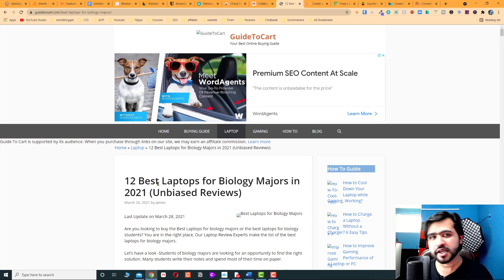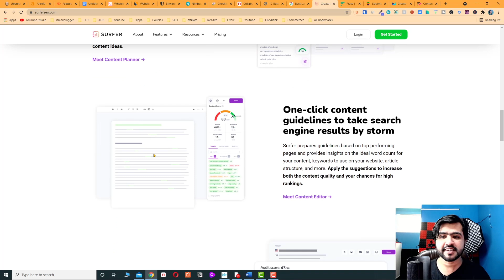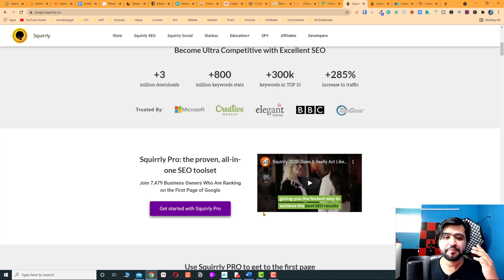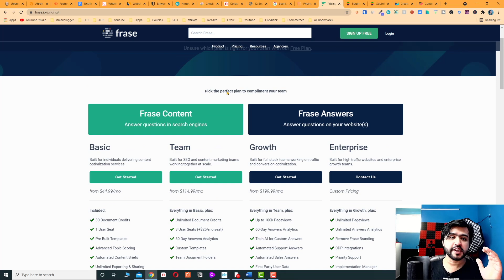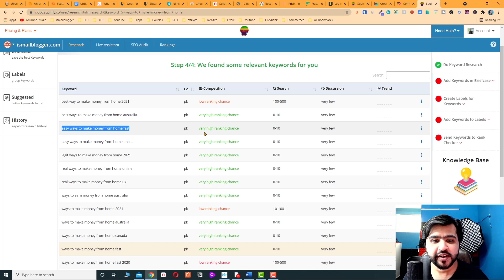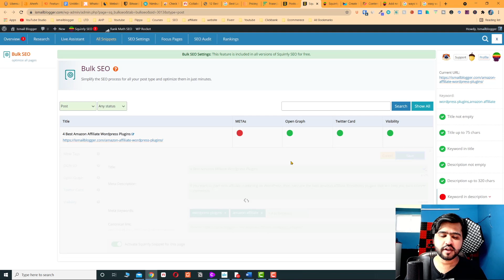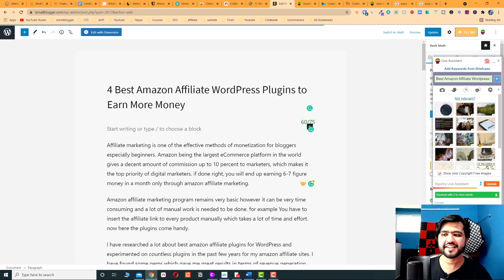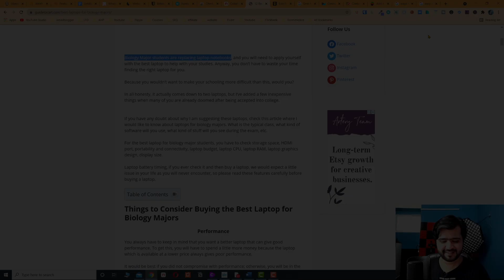keyword Density | Get on Page 1 of Google in One Month by following this method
In this video, I'm going to show you how to optimize your page content for a specific keyword.

To do this, first, we need to know what the keyword density is of our target keyword. To check, go into Google Analytics and see how often that word shows up in your website content (not search engine keywords).
Then we should make sure that all the pages on our site have at least one mention of our target keyword. Next, we want to make sure those mentions are within three sentences of each other. Finally, if possible it's best if they're near the top or bottom paragraph of each page.